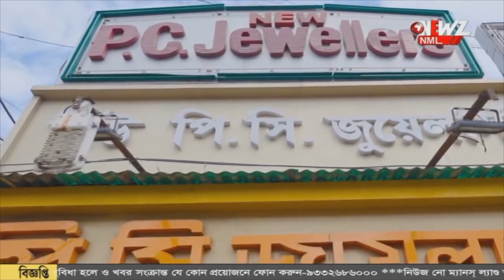নদীয়ার লিচু যাচ্ছে ইজরায়েল।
নদীয়ার লিচু যাচ্ছে ইজরায়েল। কীটনাশক বিহীন রসালো এই লিচুর কদর রয়েছে বিদেশের মাটিতেও‌। কৃষকেরাও দেখছেন বাড়তি দু পয়সা আয়ের রাস্তা।